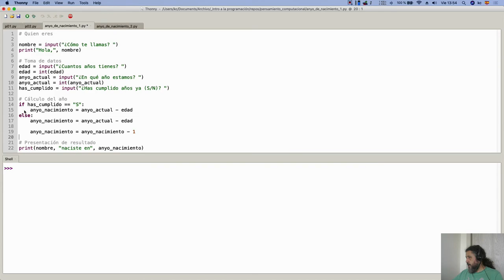Curso de Programación | Sentencia ELSE